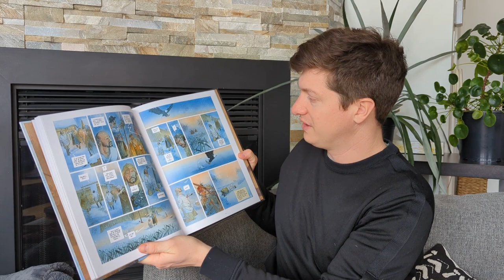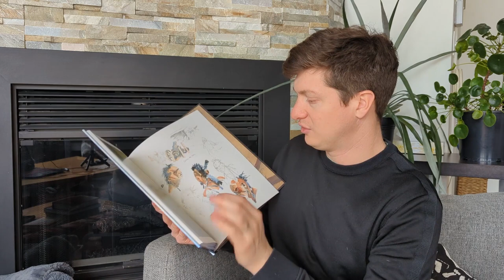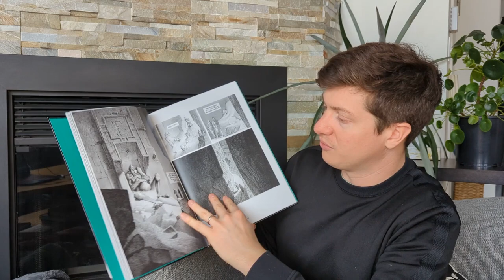Mes dernières lectures + 48h de la BD 2023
Aujourd’hui je vous presente mes dernieres lectures :
Pocahontas : Une BD de Patrick Prugne  chez Daniel Maghen - 2022
Pitch : L'histoire de Pocahontas est une histoire vraie, entièrement documentée sur le plan historique. L'album ne compte qu'un seul personnage fictif : le narrateur, le Lieutenant Oliver Pitt, qui se positionne comme le témoin de l'histoire de l'arrivée des colons anglais sur les terres de la Virginie, sur la côte est d'Amérique du Nord.

À Travers : Une BD de Tom Haugomat  chez Éditions Thierry Magnier - 2018
Pitch : Mars 1956, Mud Bay, Ketchikan, Alaska. Un enfant vient au monde. Fenêtres, lucarnes, écrans, focales : à travers ces ouvertures, une vie défile, toute une vie. Une vie qui traverse le temps et accomplit sa boucle, pour grandir, s'étonner, partir, connaître, s'émerveiller, souffrir, partir encore, aimer, élever un enfant, transmettre, se séparer, revenir.

GoSt 111 : Une BD de Mark Eacersall et Mousse, Marion  chez Glénat - 2020
Pitch : Une plongée vertigineuse dans le monde des informateurs de la police. Goran Stankovic, petite frappe d'origine yougoslave, se retrouve pris dans les filets de la police après un « go-fast » raté. Dos au mur, il ne peut qu'accepter le deal que lui propose Alex, un officier aux dents longues : collaborer et devenir indic'.

The midnight Order : Une BD de Mathieu Bablet et Prince Rours  chez Rue de Sèvres (Label 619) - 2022
Pitch : Johnson et Sheridan, deux membres de l'Ordre de Minuit, ont pour mission de traquer à travers le globe les sorcières trop puissantes, celles qui sont un danger pour le monde et pour elles-mêmes. À chaque capture c'est la même chose : les mains des femmes sont invariablement tranchées, afin de tarir la source de leurs pouvoirs.

L'enfer de Dante : Une BD de Paul Brizzi et Gaëtan Brizzi  chez Daniel Maghen - 2023
Pitch : Paul et Gaëtan Brizzi ont adapté la partie la plus célèbre de la Divine Comédie : L'Enfer de Dante, l'une des plus grandes oeuvres littéraires de tous les temps.L'Enfer est la première partie de la Divine Comédie de Dante, un grand classique de la littérature italienne. Si le récit est complexe, l'idée centrale est simple. Guidé par le poète Virgile, Dante traverse les neuf cercles de l'Enfer pour retrouver sa bien-aimée Béatrice au Paradis.

0:00 - Intro
0:22 – Information sur les 48h de la BD
1:45 – Pocahontas
3:17 – A travers
5:16 – GoSt 111
7:38 – Midnight Order
10:24 – L'enfer de Dante